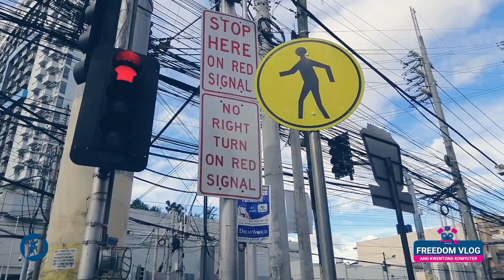Kwentong Komyuter by John Wendell Pepito | Freedom Vlog - Ang Kwentong Komyuter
The video is about the daily commuting story of a guy who uses his bike to get where he wants.
He will also feature the ups and downs of riding a bicycle and how it is similar and related to
how life goes.